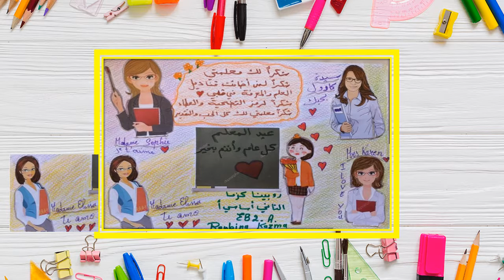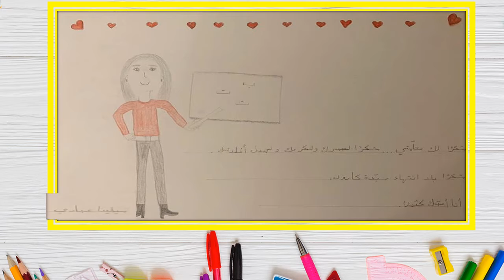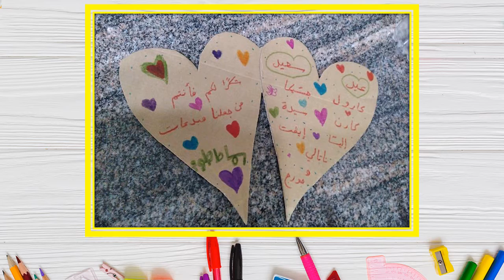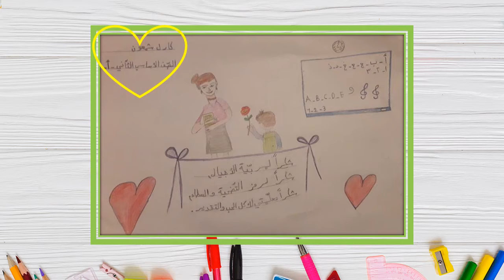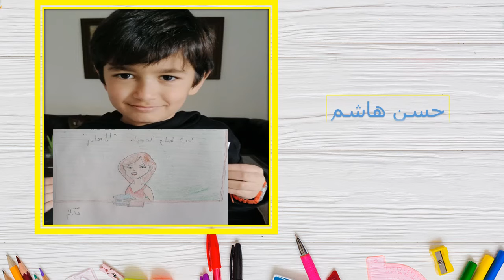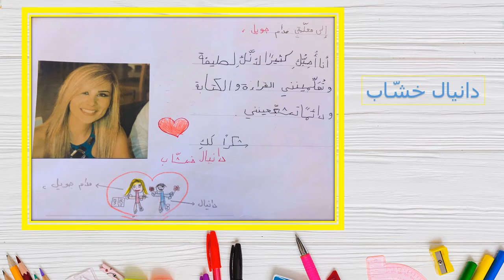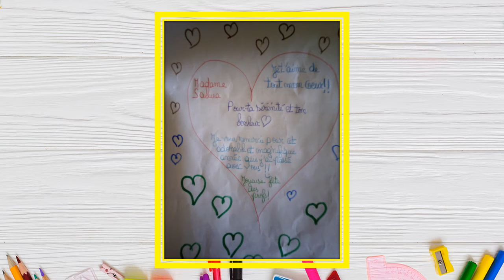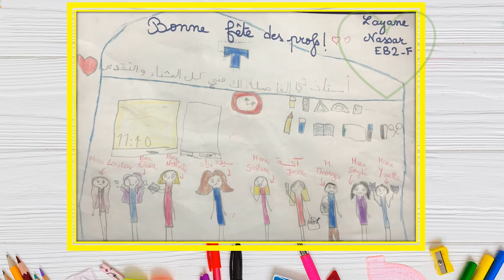Santé et bonheur à tous nos professeurs